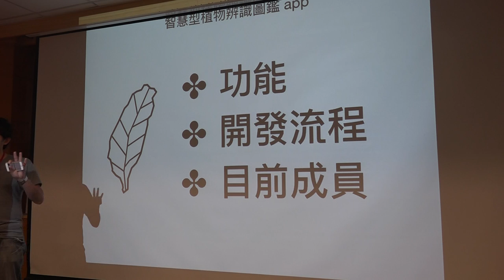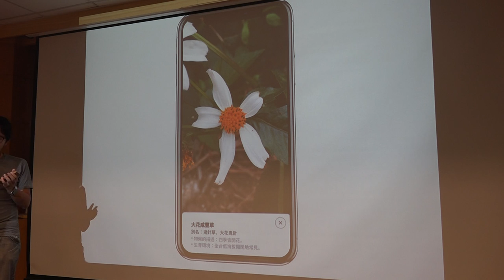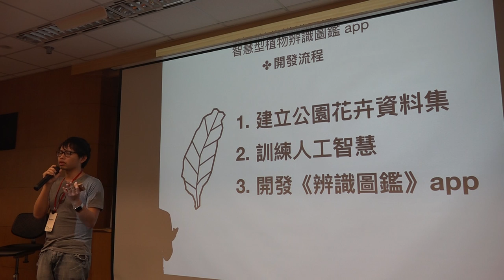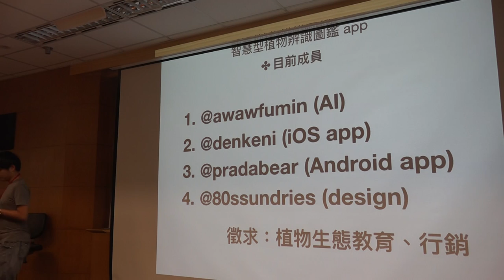g0v tw hackath29n — g0v 獎助金 2018 年春季 獲獎專案分享 — 智慧型植物辨識圖鑑 ／ g0v 揪松團 — 開放資料黑客松